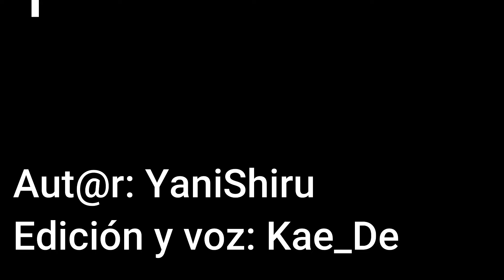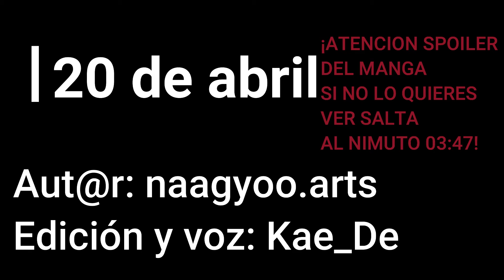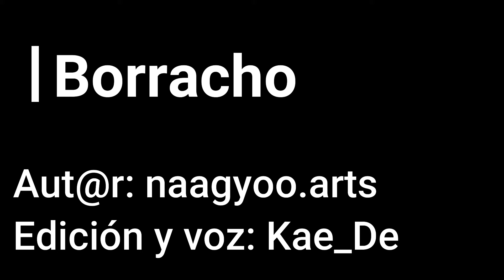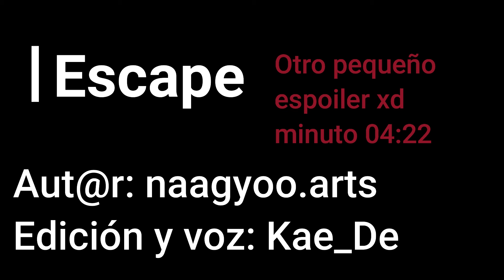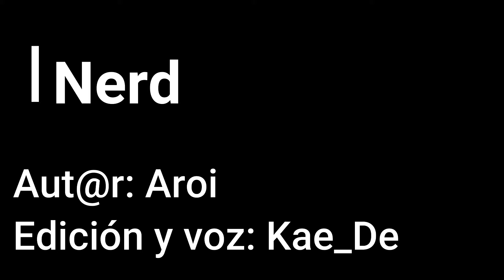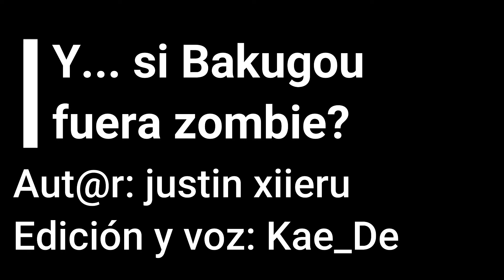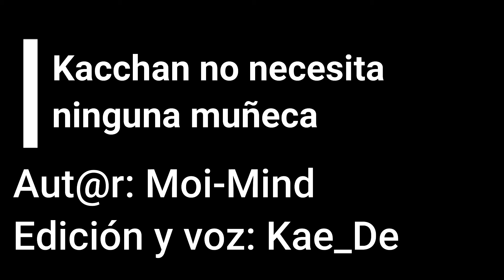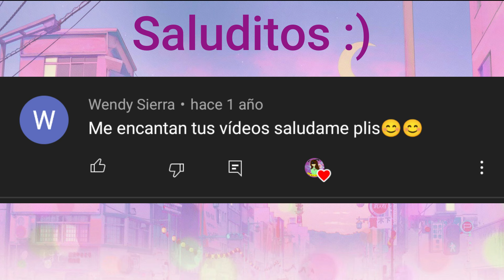Comics Bakudeku - Dekubaku 🧡💚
donde subo dibujos de vez en cuando
donde comparto las cosas que veo